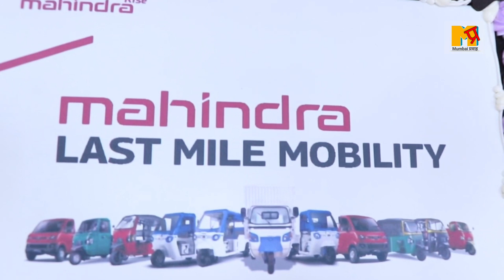Grand Opening Mahindra - Unique Motors Globe, New Dealership at Malad East